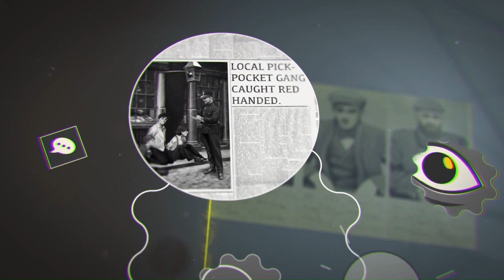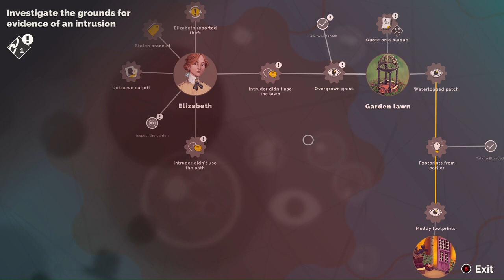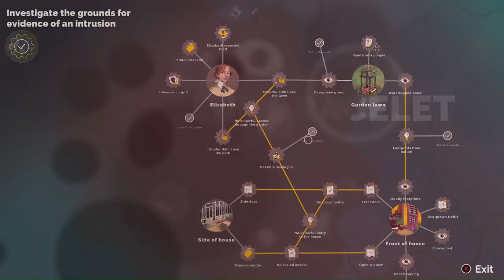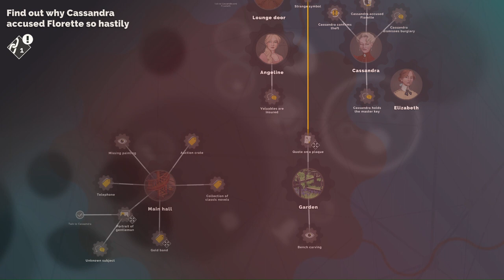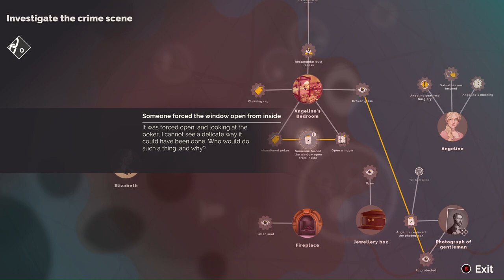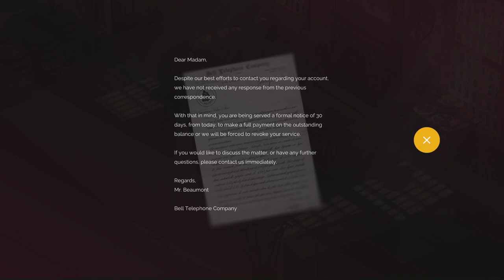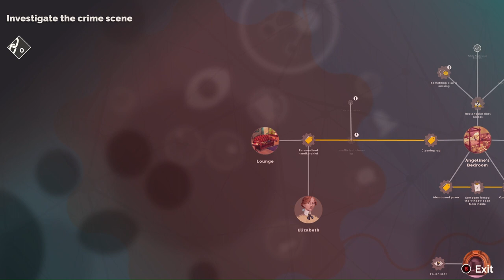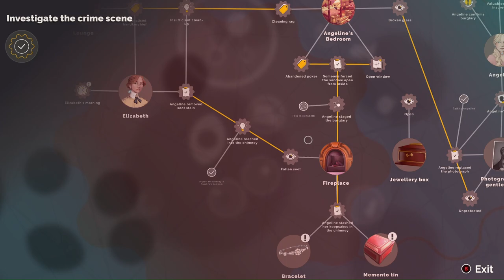Agatha Christie Poirot First Cases Prologue